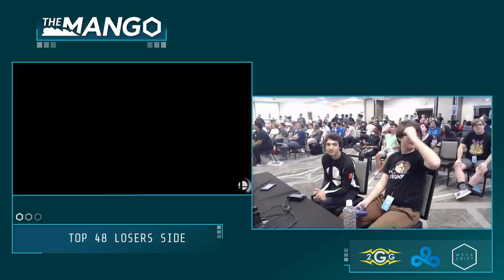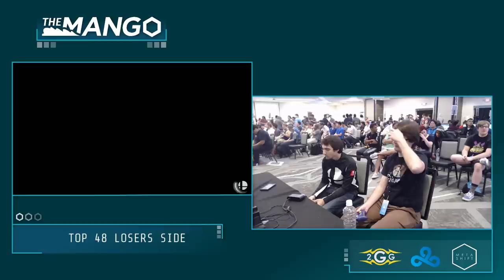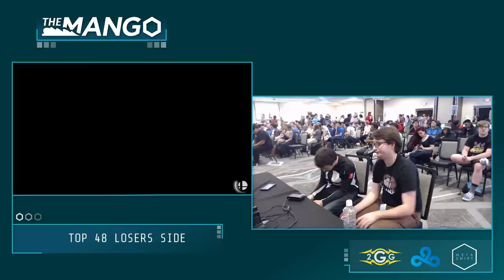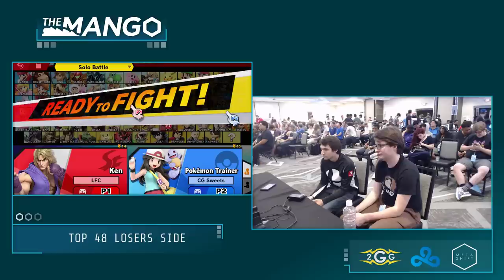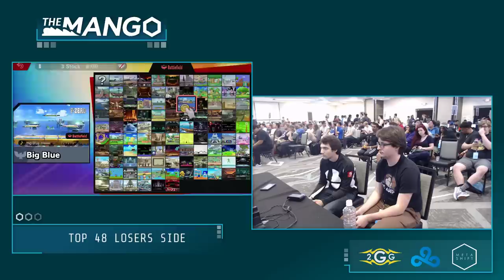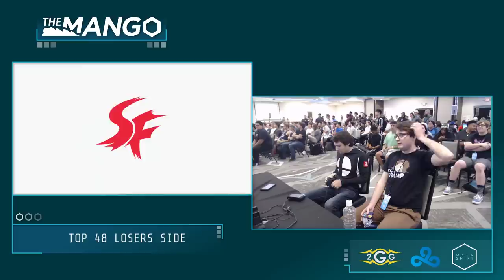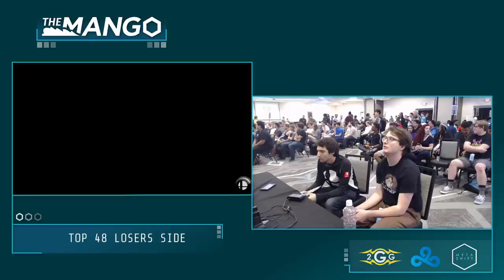The Mang0 3 - SweetT (Pokemon Trainer) vs Leaf FC (Ken) Top 32 - Smash Ultimate